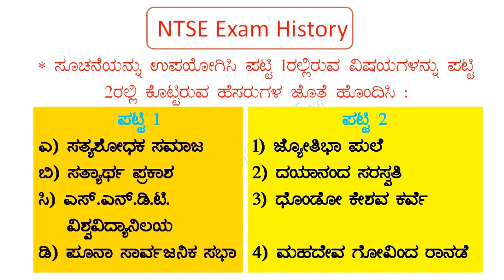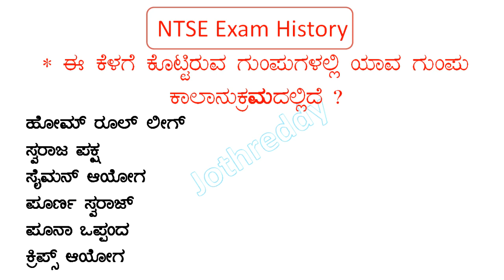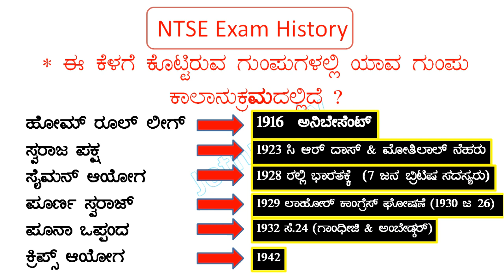NTSE EXAM PAPER II QUESTION PAPER WITH ANS |ಎನ್.ಟಿ.ಎಸ್.ಇ. ಪರೀಕ್ಷೆಯ ತಯಾರಿಗಾಗಿ ಪ್ರಶ್ನೆ ಪತ್ರಿಕೆ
ರಾಜ್ಯ ಶಿಕ್ಷಣ ಸಂಶೋಧನೆ ಮತ್ತು ತರಬೇತಿ ಇಲಾಖೆ
Department of State Educational Researc and Training
ರಾಜ್ಯ ಮಟ್ಟದ ಎನ್.ಟಿ.ಎಸ್.ಇ. ಪರೀಕ್ಷೆ ನವೆಂಬರ್ 2012
ಪತ್ರಿಕೆ 2 ಪ್ರಶ್ನೆ ಪತ್ರಿಕೆಯಲ್ಲಿ ಇತಿಹಾಸ ವಿಭಾಗದ ಪ್ರಶ್ನೆಗಳ ವಿಶ್ಲೆಷಣೆ ಮತ್ತು ವಿವರಣೆ
Usefull NTSE Book